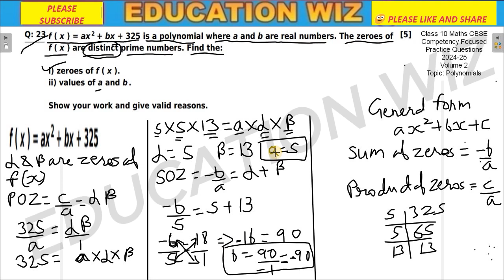f(x) = ax² + bx + 325 is a polynomial where a and b are real numbers. The zeroes of f (x)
f (x) = ax² + bx + 325 is a polynomial where a and b are real numbers. The zeroes of f ( x ) are distinct prime numbers. Find the:
i) zeroes of f ( x ).
ii) values of a and b .
Show your work and give valid reasons.
CBSE Competency Focused Practice Questions 2024-25 Mathematics (Volume 2) Class 10
Topic: Polynomials